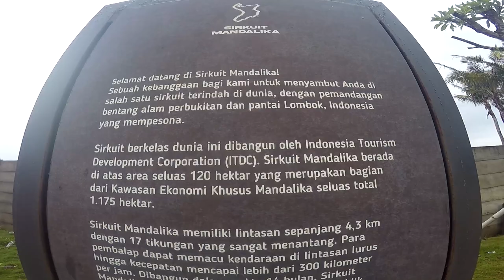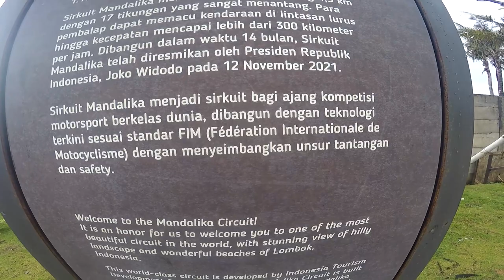NGINTIPIN SIRKUIT MANDALIKA || ARENA BALAP MOTOGP & WSBK || MOTORCYCLE TOURING || LOMBOK MOTOVLOG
Halo semua!!!

Kali ini Saya bersama teman-teman riding ke Lombok dan mampir ke SIRKUIT MANDALIKA, ikuti keseruannya!!!